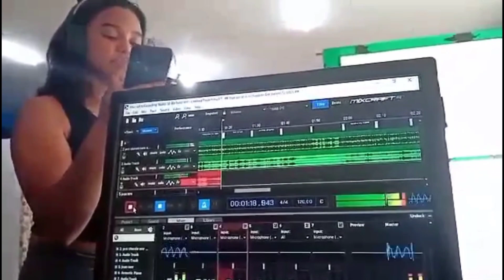MDSS: CONTEST P C S CHORALE